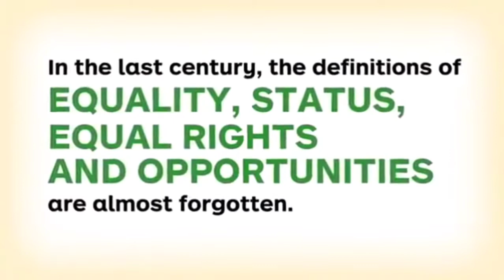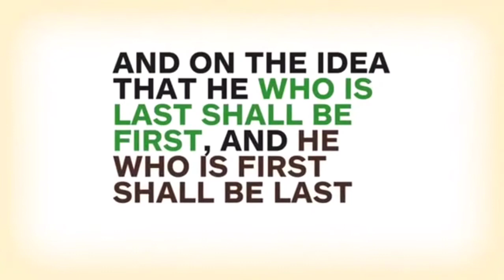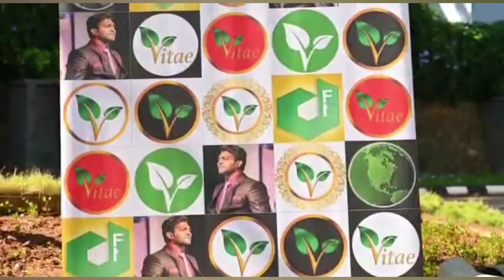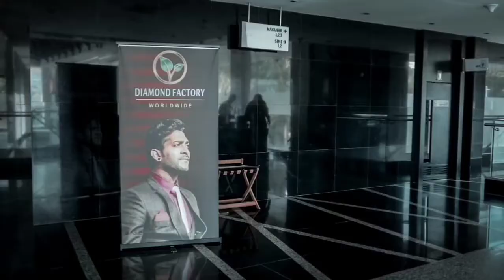WHAT IS VITAE ??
SOCIAL MEDIA TRILLION DOLLAR INDUSTRY 🔥🔥